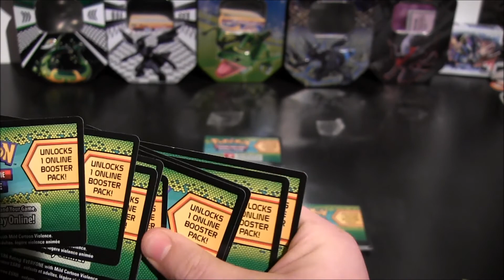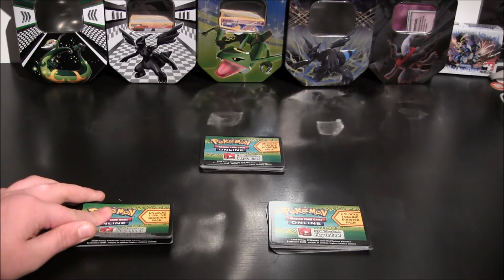Pokemon Code Card Give Away-RESULTS!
CopyRight@2012 Maniac Productions